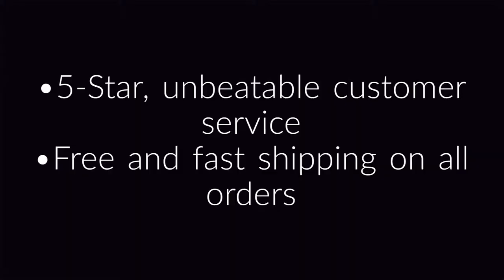Lushes Curtains - Your Direct Source for Custom Made Velvet Drapes and Curtains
- Whether you’re looking to give your business or home a little more class or you’re ready to renovate for a look of luxury, we can help make it happen. At Lushes Curtains, we provide velvet curtains and backdrops for the Hospitality and Entertainment Industry. Working directly with nightclubs, lounges, restaurants, and wedding and event planners to give that special event or location a beautiful and unforgettable setting.

High Quality at Affordable Prices

For over 9 years, Lushes Curtains has worked nationally and internationally to offer our clients high-quality, affordable, custom made velvet curtains and backdrops for any special occasion, event or facility. And we’d love to send you free fabric samples so you can see for yourself.

We want to work with you to give you the décor you want at the price you need. Here are a just a few of the advantages of ordering from us:
• We specialize in luxury and top-quality velvet fabrics
• Quick turnaround time
• 5-Star, unbeatable customer service
• Great prices and willing to work within your budget
• Free and fast shipping on all orders
• We can make any custom size & quantity you're looking for
• Direct U.S. manufacture - No one beats our price!
• Many Colors Available
• Our curtains are perfect for backdrops, stages, special events and more!

And we can do it all with a 100% Satisfaction Guarantee. We also offer a 14-day Money-Back Guarantee on all of our standard online velvet curtains and drapery hardware.
I look forward to hearing from you and answering any questions you may have to help you get the look of luxury you want for your business.

eBay Store
Etsy Shop